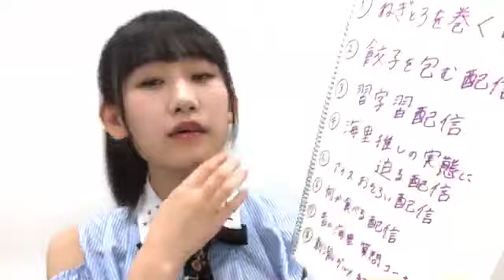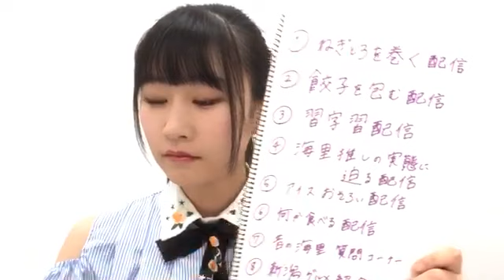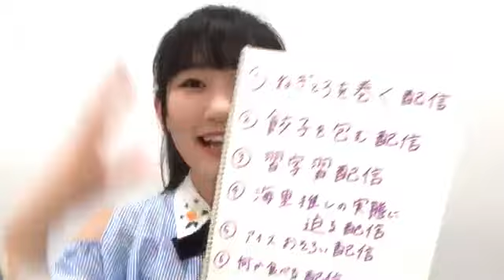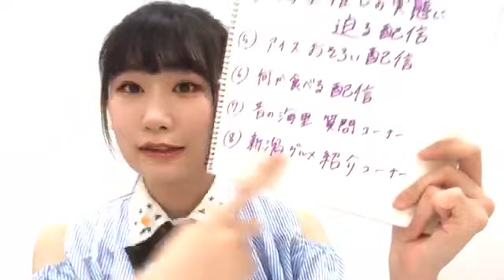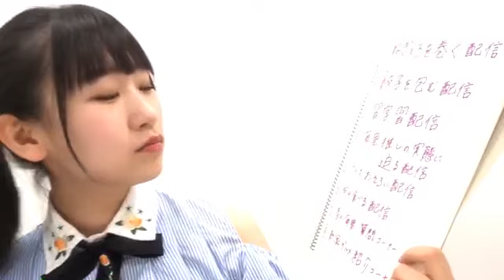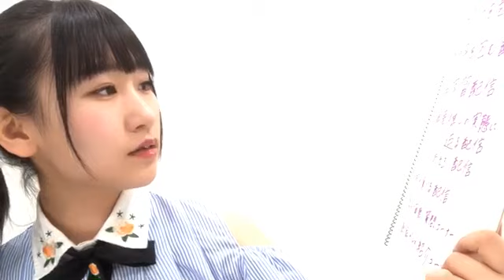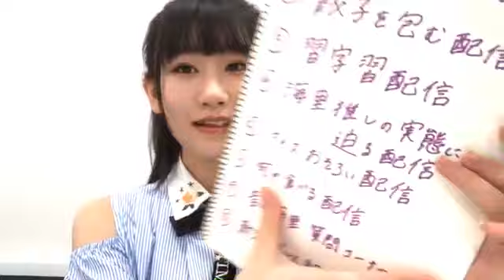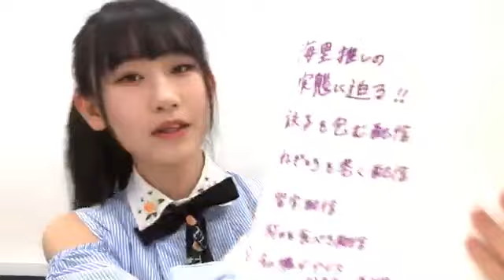佐藤 海里 SATO KAIRI 2020年03月02日203106